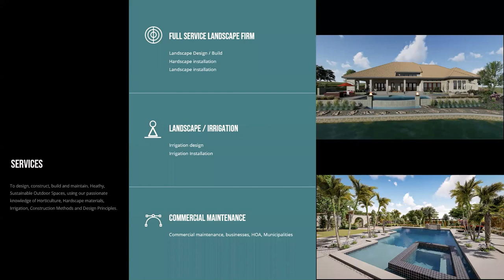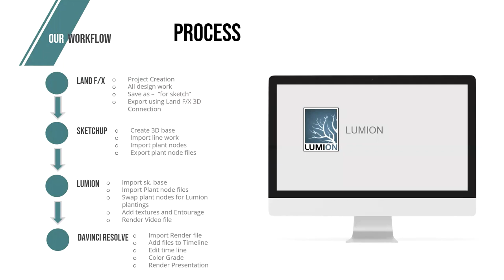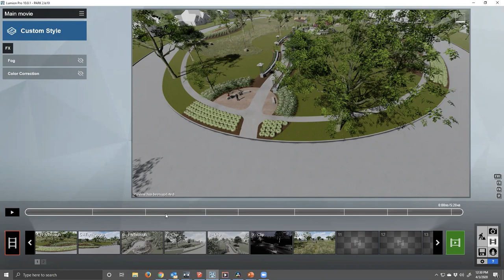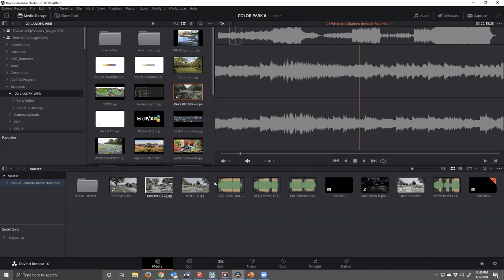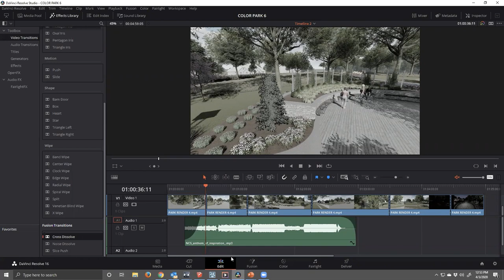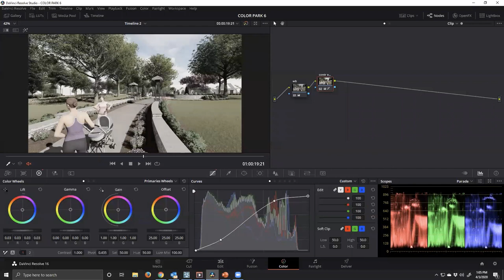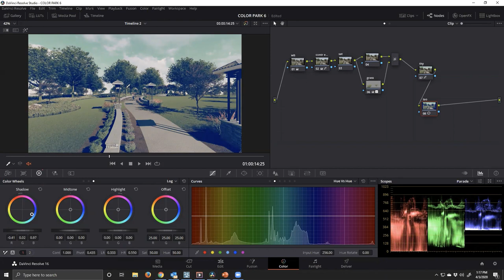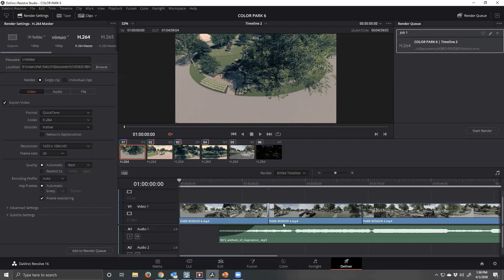Turn a 3D Render into a Video with Land F X, Lumion, and Davinci Resolve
Videos are becoming a staple of good design communication. With all the available software tools, they’re easier to create than ever before. Join Pat Pabich from YTL, Inc. as he outlines his most important considerations for making a 3D video rendering. Pat will go over some helpful tools YTL uses to move from CAD to 3D and even further to a polished, color corrected professional video to get the job done on time.